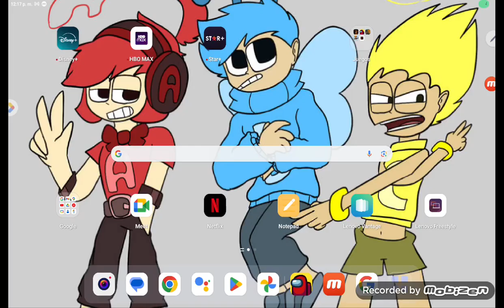gameplay de among us xd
está soy yo jugando among us xd